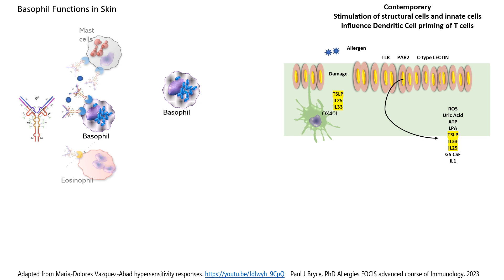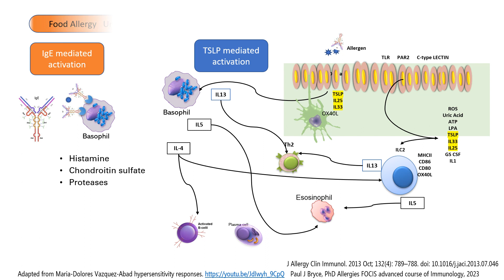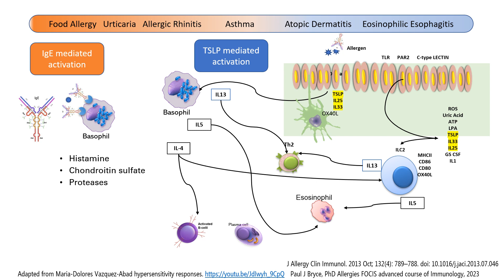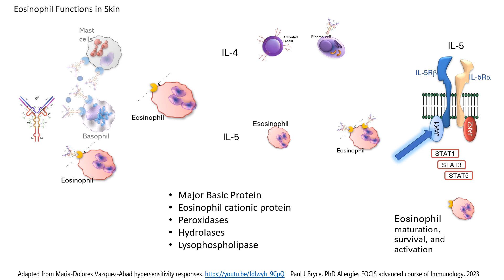Basophils and Eosinophils in Allergy In less than 5 minutes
Educational video: do you know the role of Basophils and Eosinophils in allergy and atopy?  I present here an explanation of the immune response characteristic of immune, allergic, and atopic diseases, mediated by Basophils and Eosinophils.
RECOMMENDED REFERENCES:
YouTube Maria-Dolores Vazquez-Abad

Paul J Bryce, PhD Allergies FOCIS advanced course of Immunology, 2023
J. M. Igea. “The history of the idea of allergy” 2013, Allergy, Aug;68(8):966-73
Gell, P.G.H. and Coombs, R.R.A. (1963) Clinical Aspects of Immunology
Allergy Asthma Proc . 2019 Nov 1;40(6):470-473. doi: 10.2500/aap.2019.40.4274
Front. Immunol., 07 June 2018 Sec. T Cell Biology Volume 9 - 2018
Front. Physiol., Sec. Clinical and Translational Physiology Volume 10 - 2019
Manning G, Whyte DB, Martinez R, Hunter T, Sudarsanan S. Science 2002;298:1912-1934.
J Allergy Clin Immunol. 2013 Oct; 132(4): 789–788. doi: 10.1016/j.jaci.2013.07.046